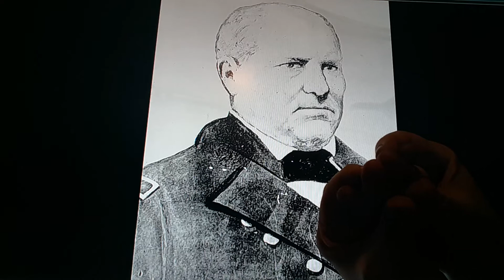Horacio the handsnake - Gen. William G. Belknap